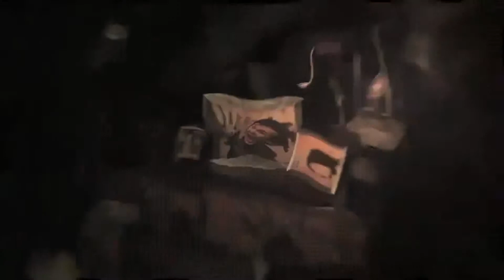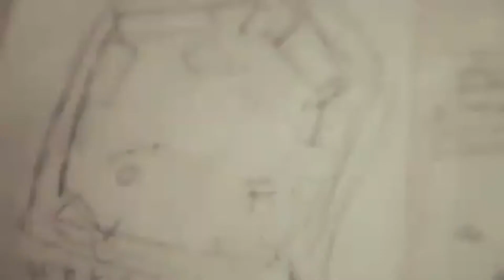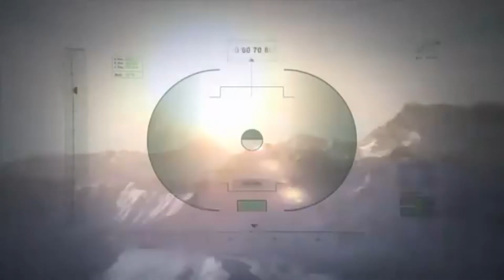Lauri Ylönen - Heavy